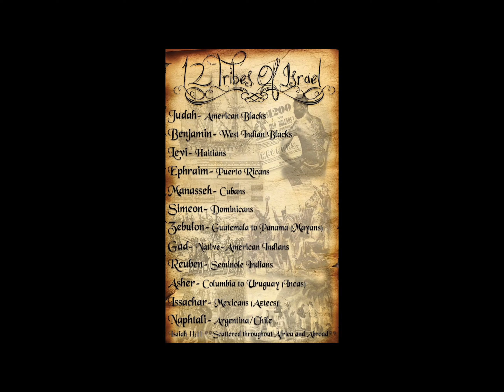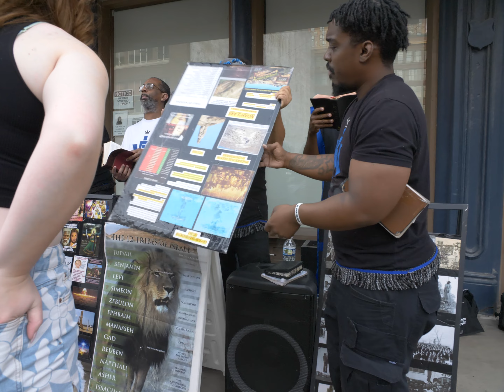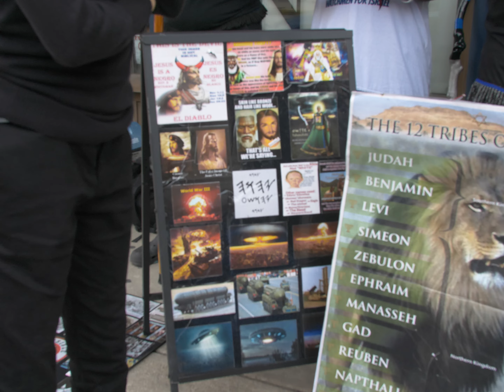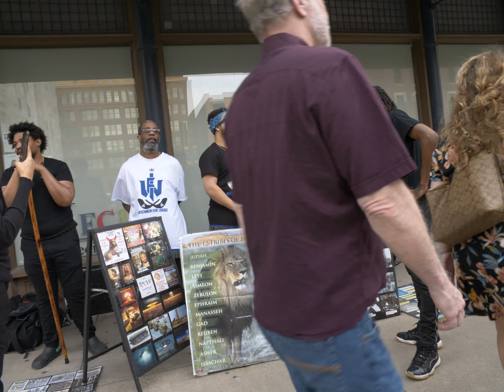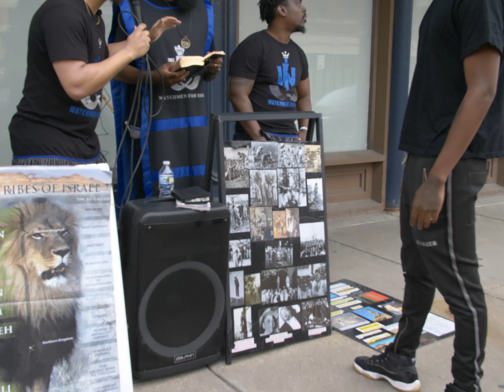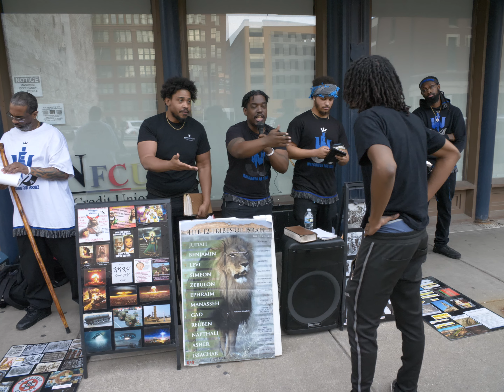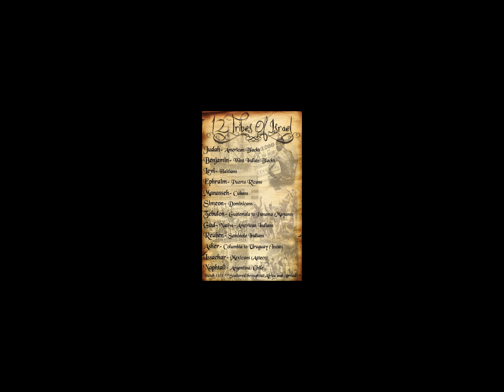Emotional Nature Boy Jake puts air above The Most High God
For a Jake that believes in Earth, Wind, Water and Fire, he's not very grounded. Only the truth of the scriptures can build a firm foundation.